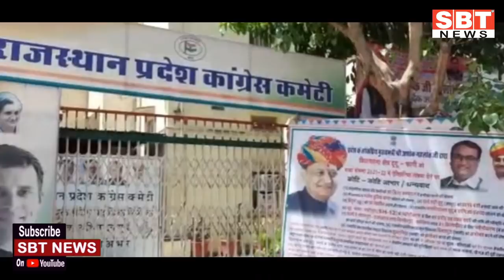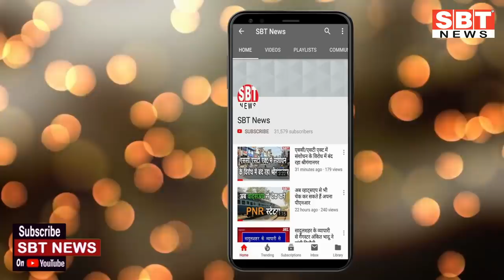30 मई : राजस्थान शाम 5.15 बजे की 15 बड़ी खबरें | SBT News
About This Video:

30 मई : राजस्थान शाम 5.15 बजे की 15 बड़ी खबरें | SBT News

sriganganagar temperature
Barish, Barsaat
mansoon
new rules
kisan aandolan
rakesh tikait
kisan andolan
Rajasthan news
hariyana news
maharastra news
latest news
bjp
rahul gandhi
up news
News website
nonstop news
news headlines
today news
aaj ka news
online news
Headlines News
skymetweather